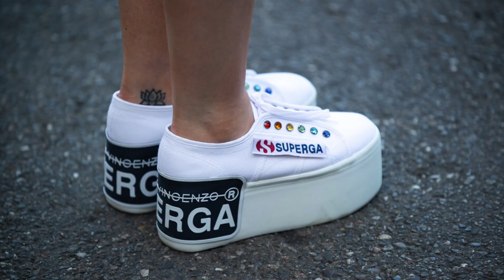THE BEST STREET STYLE of Milan fashion week Spring/Summer 2020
Video with some best street style looks of Milan fashion week Spring/Summer 2020 which took place on September 17 - 23rd, 2020.

Do you have any favorites?
Enjoy and be inspired! ;]